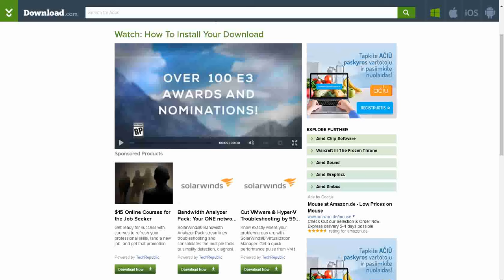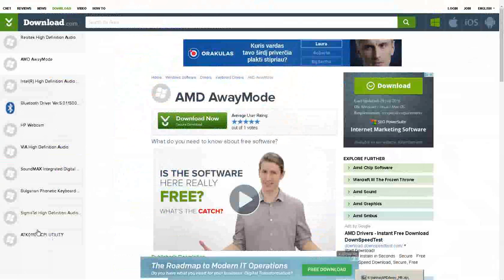Неизвестное устройство ( Microsoft ACPI-Compliant System )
Если есть такая проблема с процесорами АМД (что есть в Divice Manager неизвестное устройство и никакие драйвера АМД и материнской платы не помогают), то нужно установить AMD Live! дрйвер, который называеться AMD AwayMode. Где его скачать, я показываю на видео.